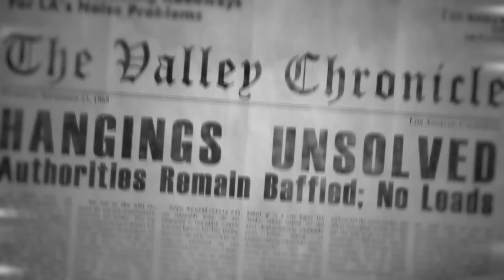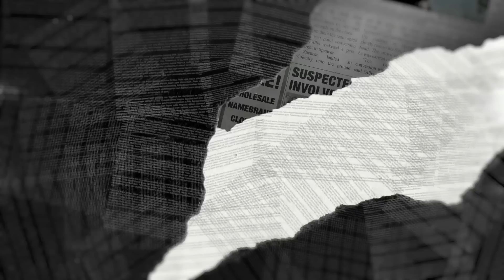L.A. Macabre - Episode One - Barrels In The Desert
WATCH THE FULL SEASON NOW ON AMAZON PRIME

Hey guys, we found a lead on The New Family and she agreed to take us on a tour of their old campsite in the desert. Things didn't quite go as planned.